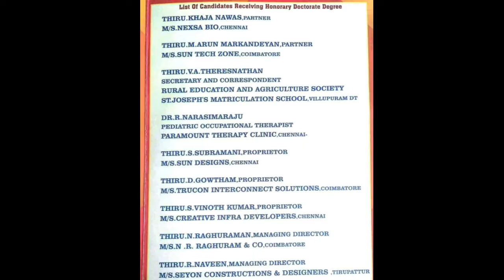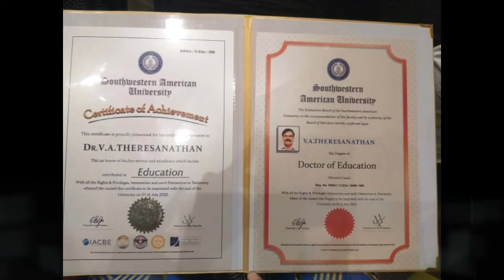3rd July celebration